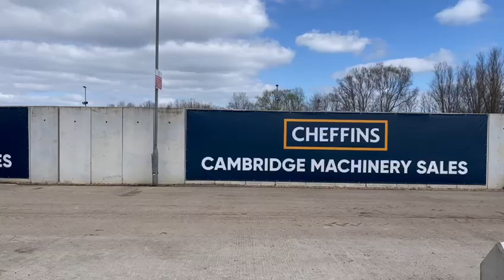Cheffins Lot 2134